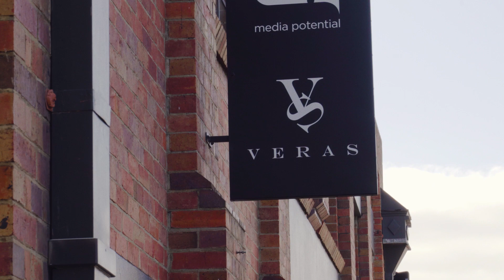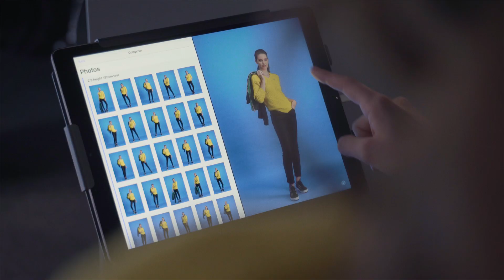VERAS | Promo | 2019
SMART & INTUITIVE PRODUCTION

Located in the heritage precinct of West Village, Brisbane - is a studio like no other. Advanced technology and processes deliver the world's most efficient photography and video workflows. On the spot post-production and delivered to you ready for market that day.
At the heart of it all is a revolutionary smart studio with the latest StyleShoots Live technology. Now local boutiques, agencies and brands can benefit from rapid production and superior output.

FIND US//